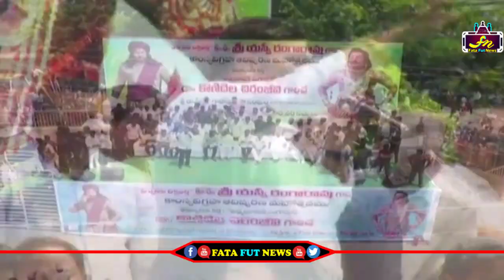Megastar Chiranjeevi Inaugurated SV Rangarao Statue in Thadepalligudem ll Fata Fut News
Watch#